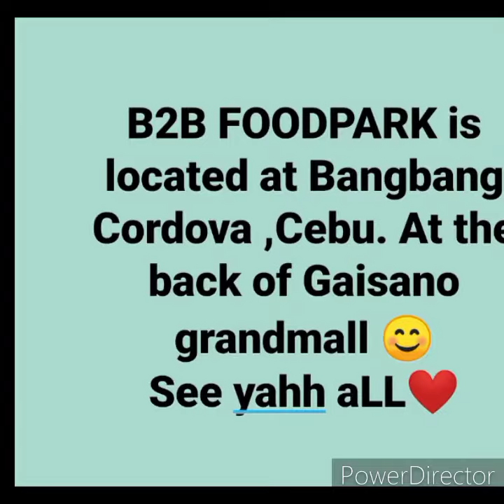B2B FOODPARK located at Bangbang Cordova, Cebu is now Ready to serve you! /dine & chill with music❤️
I would like to extend my heartfeLt gratitude to Ma'am Margie DelaCerna. For having us sa iyang successful soft opening sa iyang B2B FOODPARK last night Aug. 14,2022❤️.
CONGRATULATIONS MA'AM 🎉🎉

Try this new dine spot mga Bai !
dine, chill with music ta diring dapiTa😉❤️

location: Bangbang Cordova Cebu,at the back of Gaisano grandmall Cordova.👌
kitakits👌

brendotz❣️